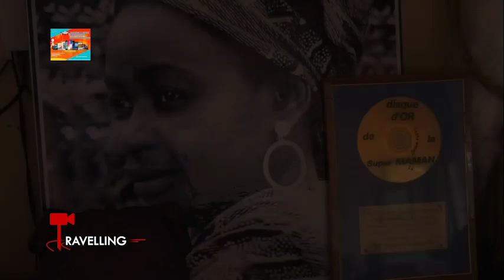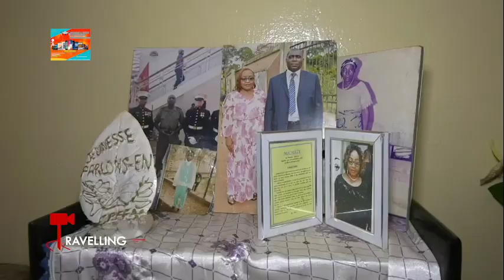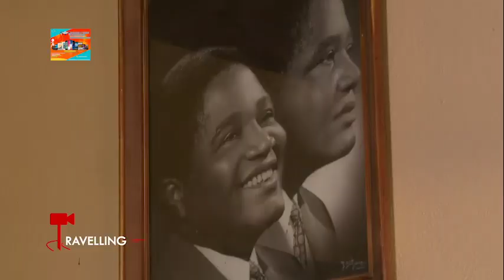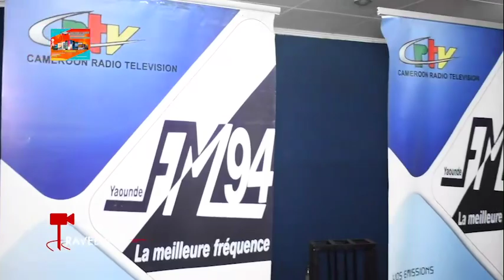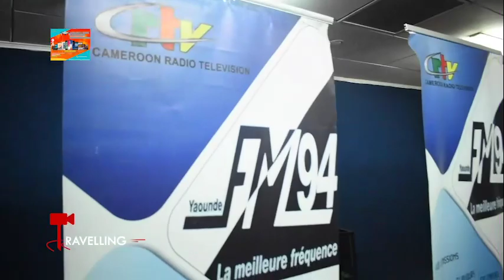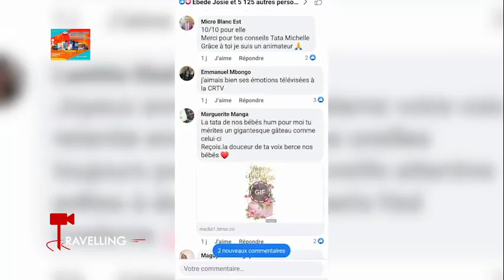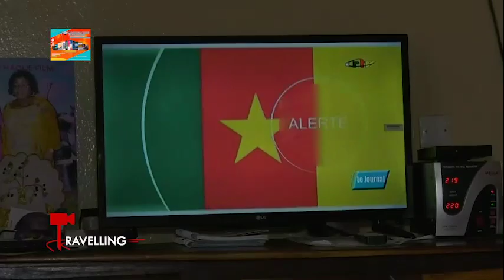🛑 Document intégral 🍿 MICHÈLE NGOUMOU LA TATA NATIONALE 😍